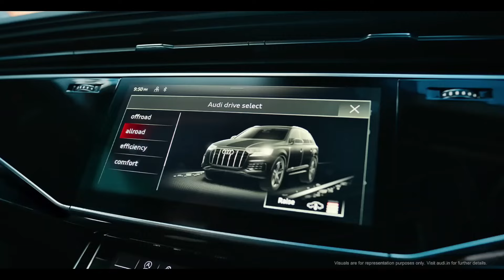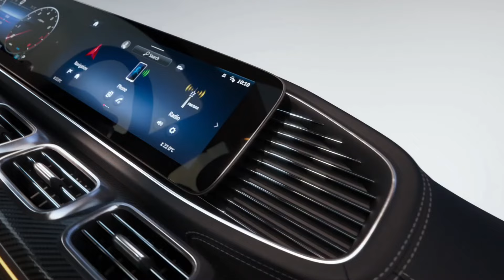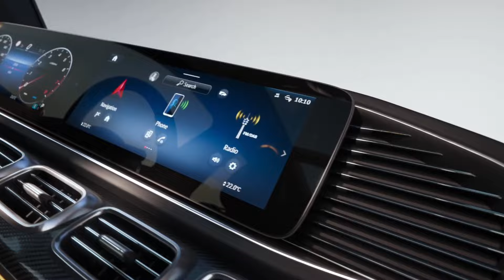Which Luxury CAR BRAND is best ? or WORST | luxury car brands ranked